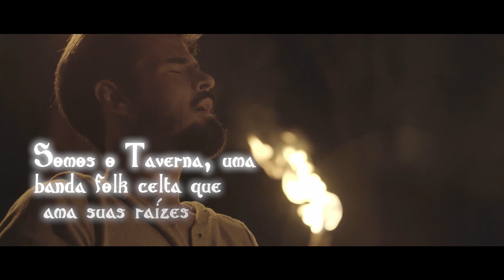Banda Taverna |Celtas de Minas| - Financiamento coletivo CATARSE - Turnê EUA e novo disco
Back our Kickstarter campaign for the 2019 U.S. / Canada tour and new album!
Go to link above and be one oh our heroes in this adventure!

Vídeo convite para a contribuição no financiamento coletivo Catarse para o projeto |Celtas de Minas| - Turnê nos EUA e produção do novo disco da banda Taverna.